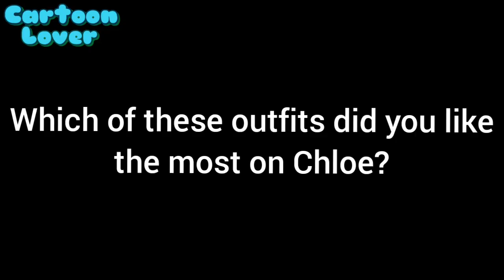MLB Gives Chloe a Makeover || Miraculous Ladybug [MLB] Meme || Gacha Club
Itro created by:
• Tiffiee •